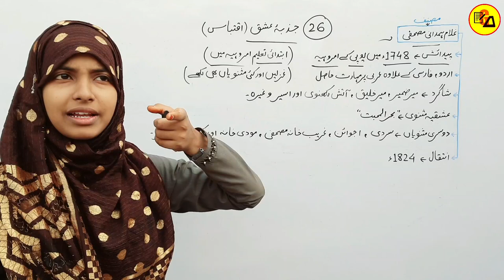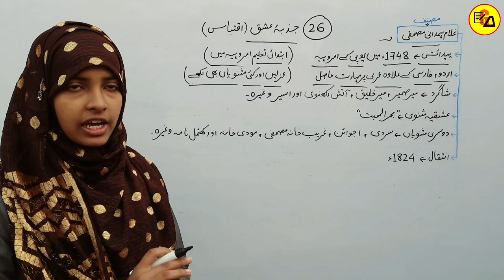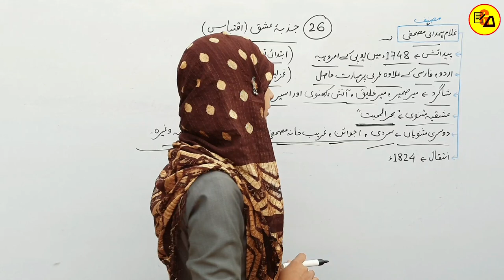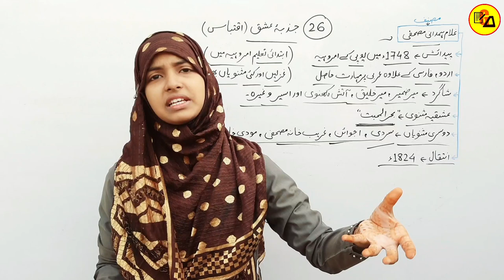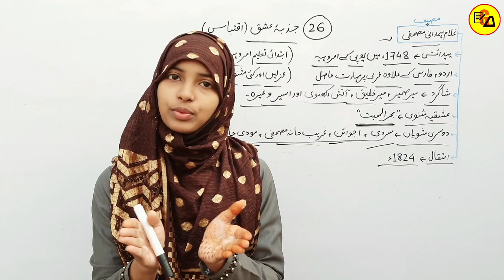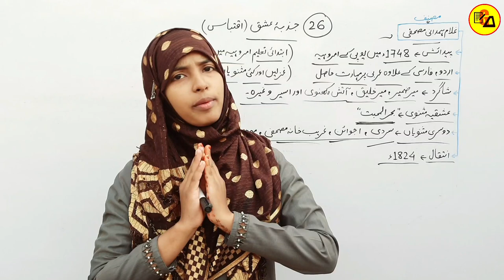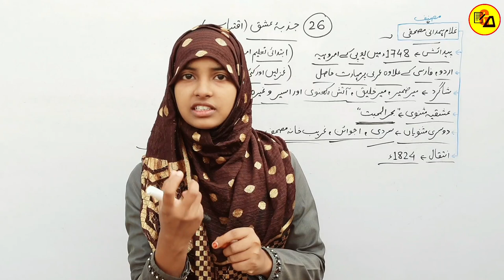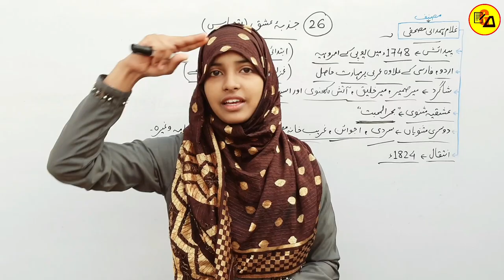Class 10 Urdu Chapter 26|Jazba e ishq|جذبہ عشق|Class 10 Jazba e ishq Chapter 26 By Muskaan Ma'am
Best Wishes :-